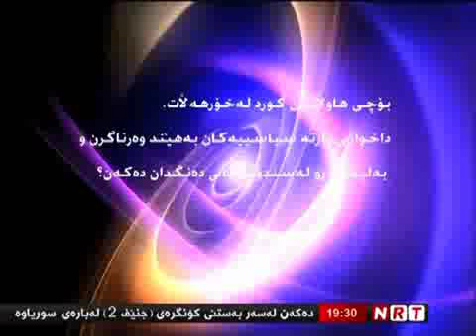تەبا و ناتەبا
لینکی ( NRT ) لە فەیس بووک